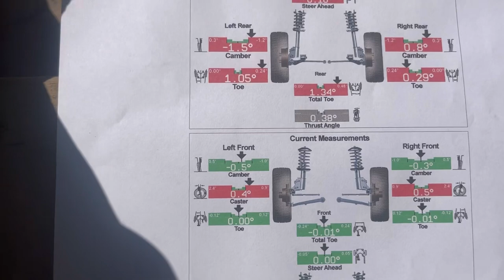Rear D2Racing coilover install and other suspension 1991 Ford Probe 2.2L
Installing rear coilovers and other suspension components on my 1991 Ford Probe!

Musician: @iksonmusic

Musician: @iksonmusic